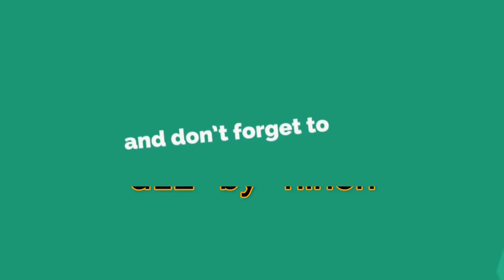বৃষ্টি দেখে অনেক কেঁদেছি By Sahlauddin